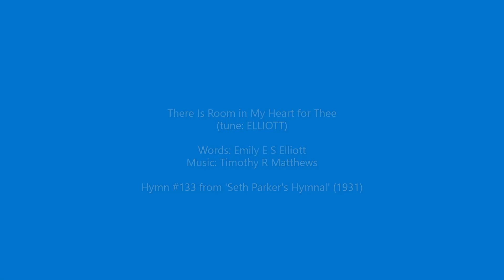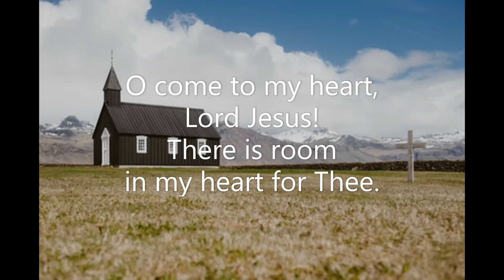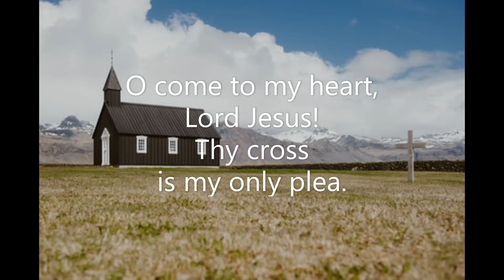There Is Room in My Heart for Thee (#133 Seth Parker's Hymnal 1931) Emily Elliott Timothy Matthews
Piano track for Hymn #133 'There Is Room in My Heart for Thee' from 'Seth Parker's Hymnal' (1931).  Words: Emily E S Elliott  Music: Timothy R Matthews  Key of D major.  Recorded December 2022. Piano: Robert Aszmies